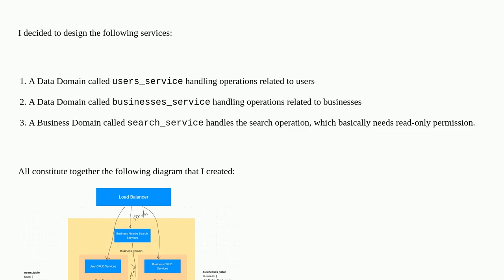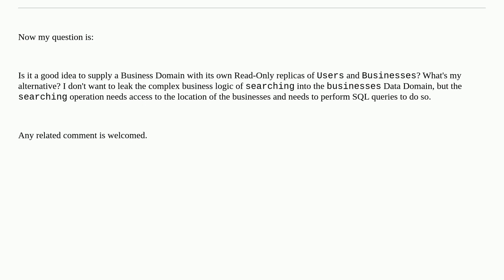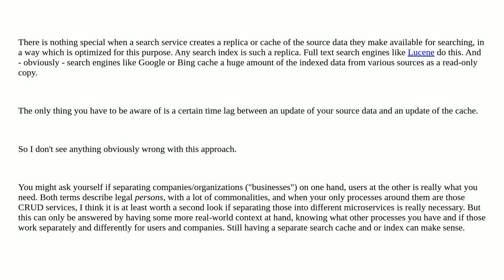Softwareengineering: Domain Boundary Definition in proximity service as a Case Study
Domain Boundary Definition in proximity service as a Case Study

A special thanks goes out to the awesome community

  microservices design domain-driven-design api-design